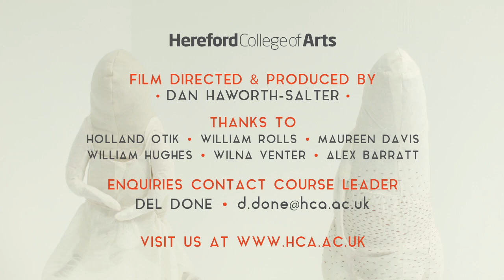MA Contemporary Crafts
Postgraduates from HCA's Contemporary Craft MA talk about their experiences and future aspirations. Hereford College of Arts is a dedicated arts college with a specialist focus on art, contemporary craft, media, design, popular music and performing arts.